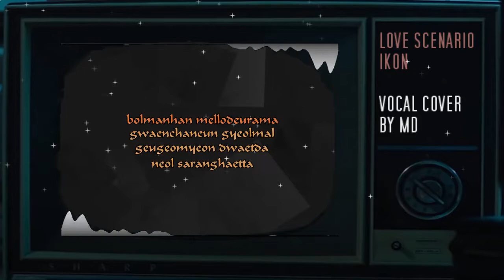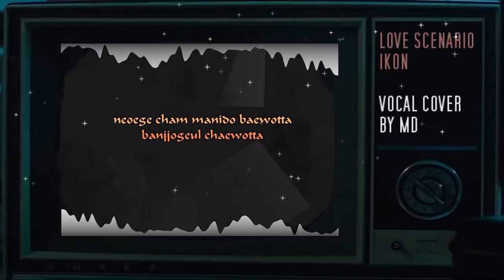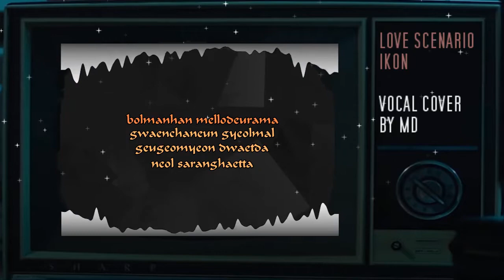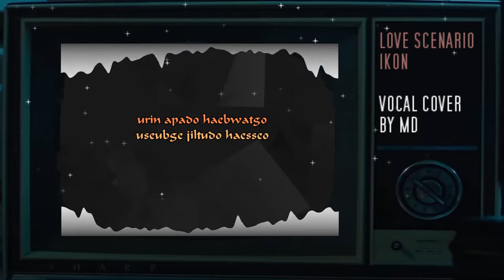[COVER] IKON - LOVE SCENARIO (사랑을 했다) + Lyrics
I find this song a real bop so did it as a mic test (new mic bc yeti broke :/ ). I'm really in love with how the new mic sounds (it's an AT2020 USB+) and I'm hoping I did this song justice as well. And um, this has been sitting in my laptop for a month now, lol. And, hello world! Back from a hiatus once more ~